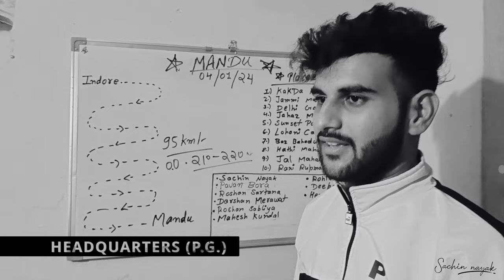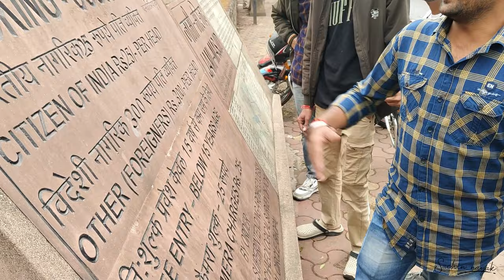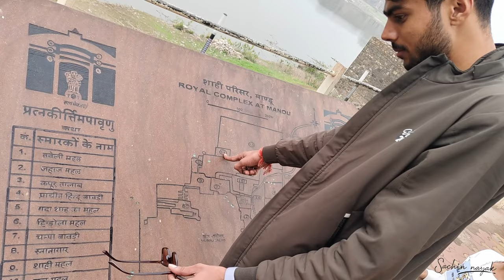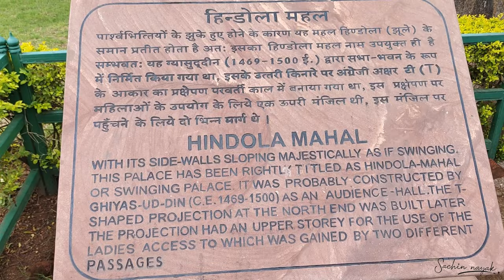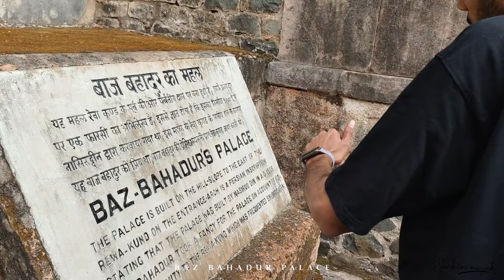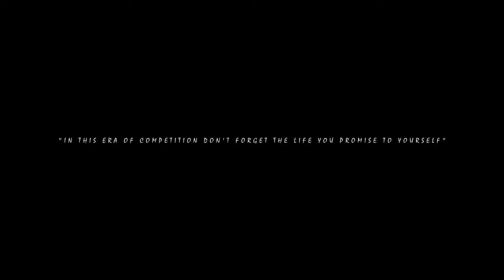A Journey To The City of Joy Mandu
MANDU is one of my favourite trip I ever had. The reason behind this is pretty simple. We planned Mandu trip in September but due to some issues it just got postponeded many times...at that time I felt we couldn't make it..but after few months the plans strikes back and we decided to had trip on December but again It got postponed...but in the end I not gave up and convince everyone for this trip and we did it on ‘Jan 4 2024’ that day is one of the most beautiful day I spent. I shoot soo many video , scenes which I planned in past few months ...and the most interesting thing for me is that I am going to edit this vlog on a professional software for the first time...(Davinci Resolve) Still remember the day I enter in the interface of this software and all things were just blank for me. I learn things and edit whole vlog it took me around 1 month to edit because this time I want to take this whole process patiently and want to do this perfectly and I did it... Today I am happy that we couldn't make this in September Because I am sure I unable to make a perfect vlog through mobile editing. The one thing I learn is that “Something Better Always Awaits”